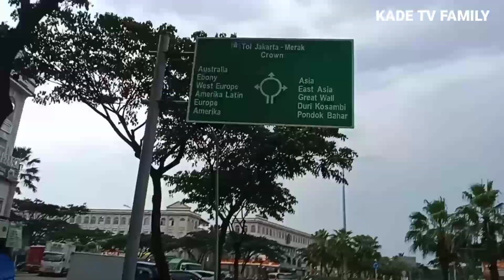jALAN JALAN KE GREEN LAKE CITY BERASA KELILING EROPA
Green Lake City merupakan kawasan hunian terpadu persembahan salah satu pengembang terbesar di Indonesia, Agung Sedayu Group. Perumahan di Tangerang ini berupa proyek mixed-use dimana kawasan hunian dipadukan dengan fasilitas penunjang seperti area komersial yang terintegrasi di dalam kawasannya. Konsep kawasan hunian mixed-use seperti ini mempermudah Anda untuk menjangkau fasilitas komersial untuk memenuhi kebutuhan. Bagi Anda yang sedang mencari ruko untuk berbisnis, kawasan terpadu seperti ini juga sama-sama menguntungkan, karena memiliki pasar yang jelas, yakni warga di kawasan hunian tersebut.

Green Lake City berlokasi di kawasan barat Jakarta yang tumbuh dengan pesat, memberikan lokasi yang strategis untuk hunian maupun tempat usaha. Rancangan utama Green Lake City memanfaatkan pengelolaan air yang ada untuk menciptakan sebuah laguna cantik di pusat kawasannya. Laguna perumahan Jakarta Barat ini terhubung pula ke komunitas dan kawasan di sekitarnya, menyajikan kawasan hiburan dan rekreasi dengan konsep segar waterfront. Laguna Green Lake City merupakan area ritel dan kawasan komersial yang berpadu dengan pas dengan kawasan residensial.